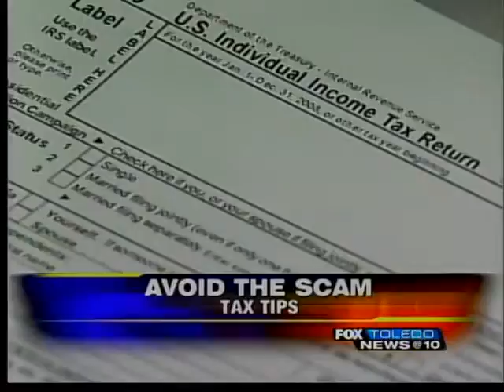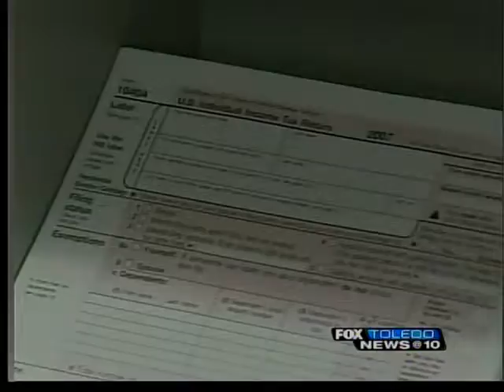Tax tips to avoid a scam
Two months away from the tax deadline, scams are popping up all over the place, including right here in Toledo.